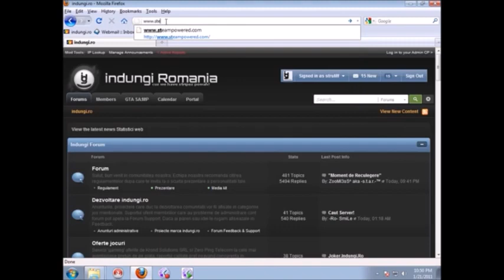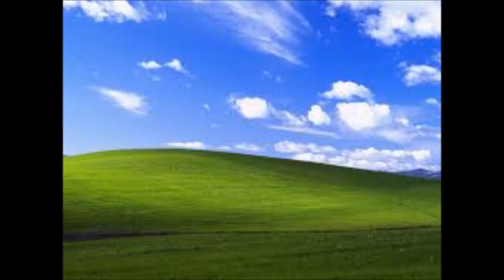100 gecs - xXXi_wud_nvrstøp_ÜXXx (Remix) {MUSIC VIDEO}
100 gecs - xXXi_wud_nvrstøp_ÜXXx (Remix) [feat. Tommy Cash & Hannah Diamond] {FANMADE MUSIC VIDEO}

2009 is back baby

100 gecs 100 gecs xxi 100 gecs money machine 100 gecs ringtone 100 gecs type beat 100 gecs meme 100 gecs live 100 gecs stupid horse 100 gecs hand crushed 100 gecs tommy cash 100 gecs genius 100 gecs bloodstains 1000 gecs and the tree of clues 100 gecs 800db cloud cs 1.6 counter strike 1.6 vin diesel subscribe